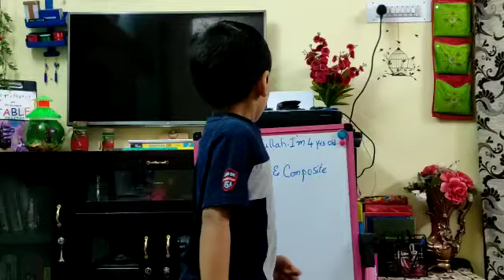4 Years Kid_Maths Champ doing Prime & Composite like Shakuntala Devi. He just completed his LKG.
4 Years Kid_Maths Champ doing Prime & Composite like Shakuntala Devi. He just completed his LKG.
I am waiting for his talent to show and guidance for his carrier.
See other videos for more inspiration